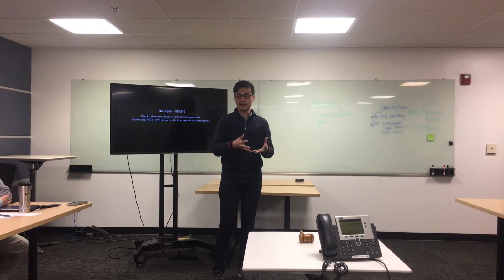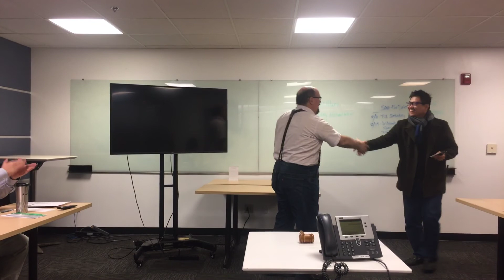February 5, 2020